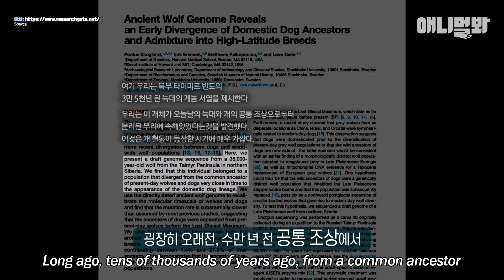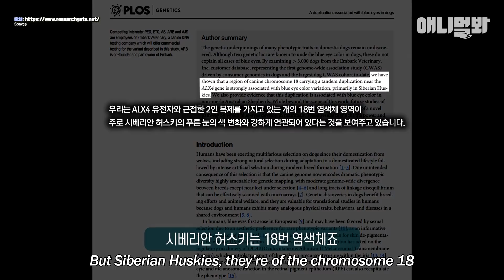허숙희를 키우기 전 꼭 알아둬야할 오해와 진실 [견종백과 시베리안 허스키 2편]ㅣMyths and truths about Husky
견주에게 천국과 지옥을 동시에 선사하는 시베리안 허스키
허스키를 키우기 전 꼭 알아둬야 할 오해와 진실!

애니멀봐와 한배타고⛵